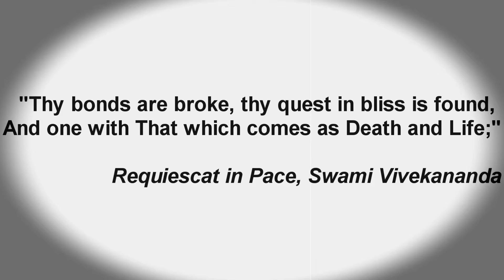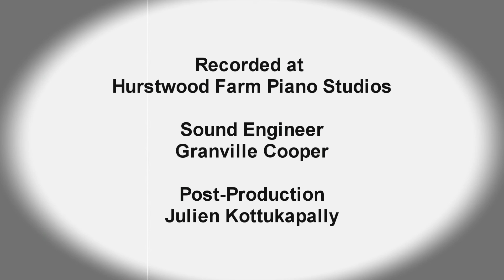Joshua's Fire 7 In Pace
The seventh of my piano collection, Joshua's Fire - seven pieces charting a human journey.

Enjoy the journey, and let me know your experiences in the comments!

After years of classical training, I emerged disconnected, dissociated and disillusioned as a pianist. I'd struggled with Repetitive Strain Injury, mental blocks around memorising and performing and a ceiling on technique, despite daily exercises.

I found facility and flow in my 30s and 40s and created Piano Portals: Rethink Technique, a groundbreaking, joyful online school for holistic technique without excess tension.